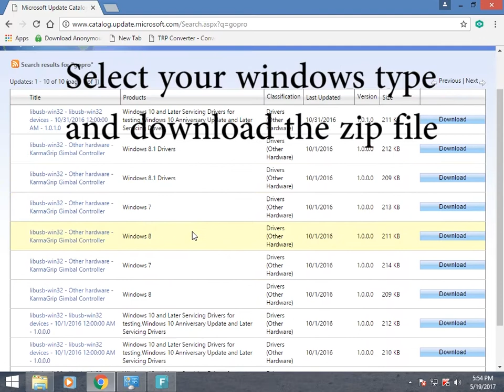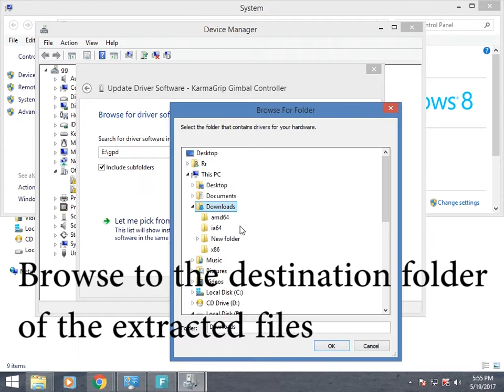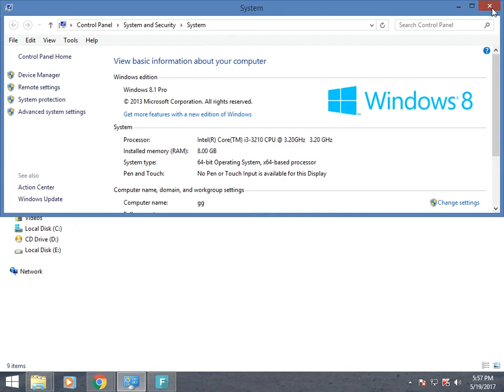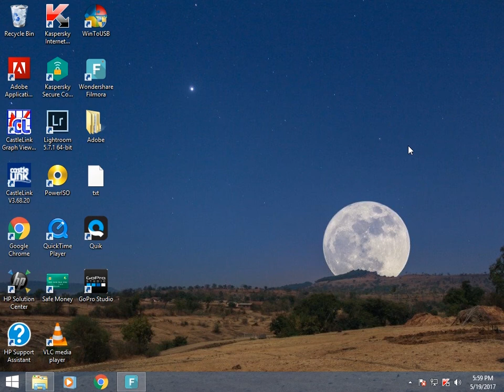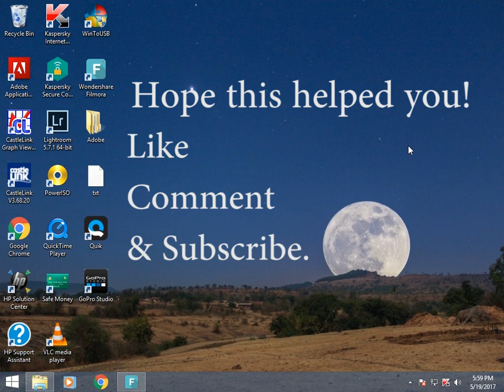How to update GoPro Karma Grip firmware.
In this video i share how i updated my gopro karma grip.

[ 4th September 2017 --- GoPro has released an update - Karma Grip v1.51 on August 11, 2017 ]

So the final update should be version v1.51.